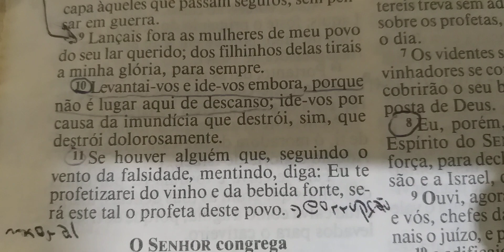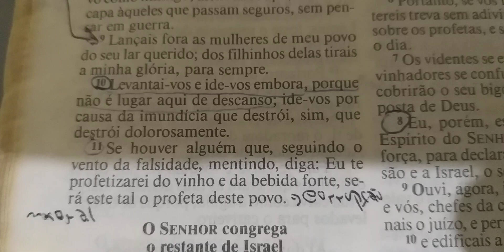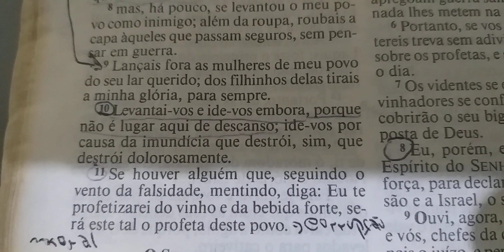Reflexão da noite: A mensagem dos falsos profetas